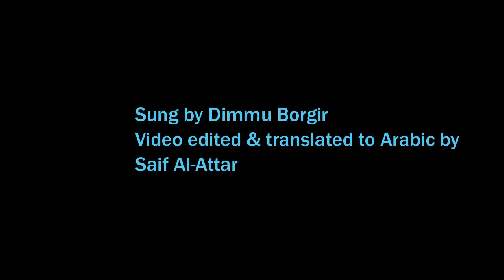Dimmu Borgir Over Bleknede Blåner Til Dommedag‬ lyrics مترجمة